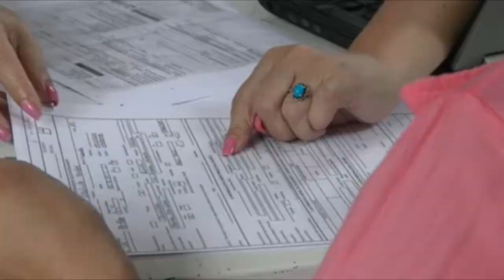Banca móvil del ex Banco Nacional de Fomento en Quinindé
Para reestructuración de deuda con la banca cerrada con los agricultores de la zona de Quinindé
Megavisión canal 7 Responsabilidad en la información